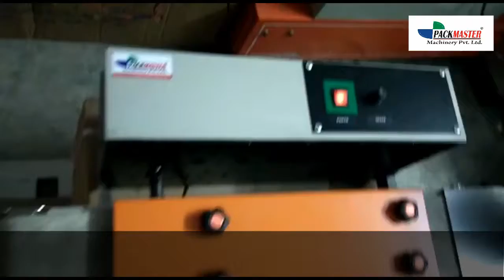cotton long wick machine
Packmaster Machinery Private limited
Odhav GIDC , Ahmedabad
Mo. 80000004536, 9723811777